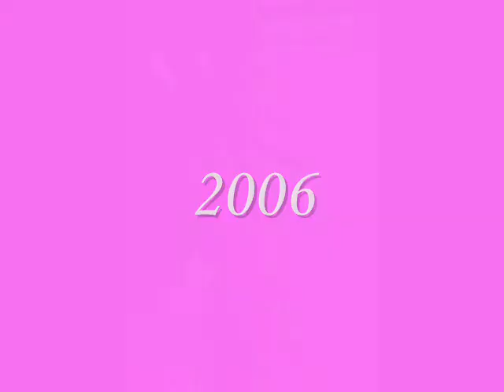Adrianasexyshow2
Photo des défilé d'adriana en 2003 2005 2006 et 2007